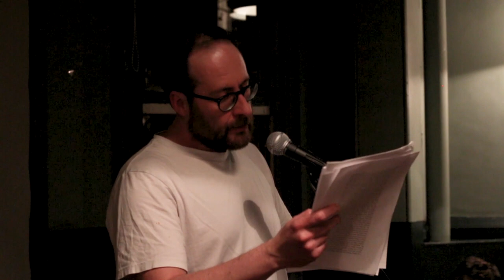87.5 10th April 2019 Keston Sutherland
KESTON SUTHERLAND wrote Whither Russia, The Odes to TL61P, The Stats on Infinity, Stress Position, Hot White Andy and other poems. His Poetical Works 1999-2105 was published by Enitharmon.